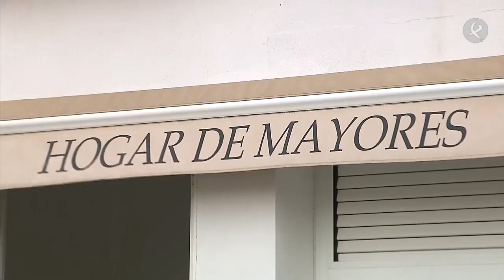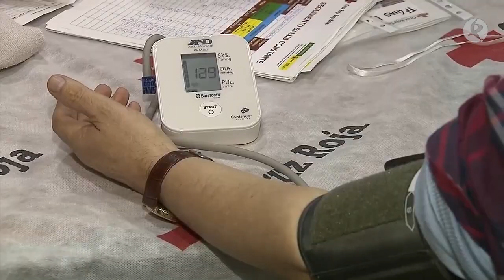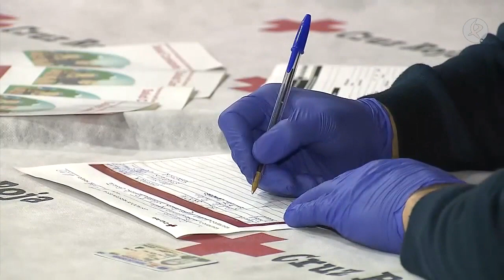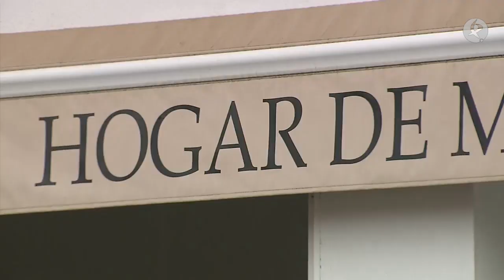Las personas mayores de Monesterio, en las mejores manos | Territorio Extremadura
En Monesterio apuestan por cuidar de sus mayores. Por eso a través de Cruz Roja se están llevando a cabo diferentes actividades que garantizan su salud y bienestar. Una de ellas es la de llevar a cabo semanalmente una toma de biomedidas para llevar un seguimiento de su salud.